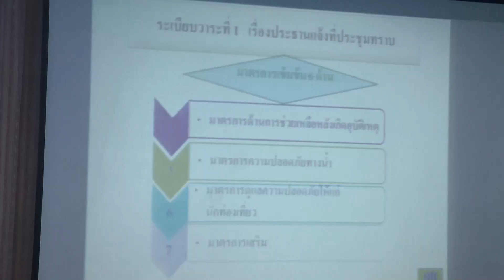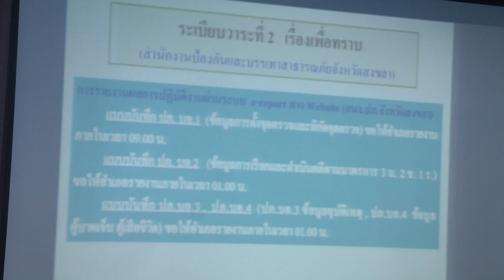23 11 61 จังหวัดสงขลาเตรียมพร้อมป้องกันอุบัติภัยในช่วงเทศกาลปีใหม่